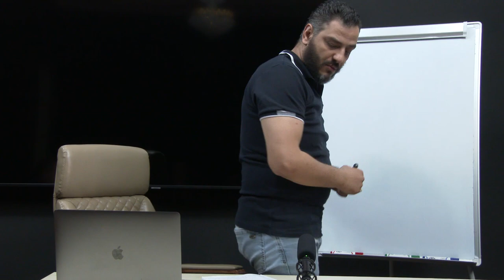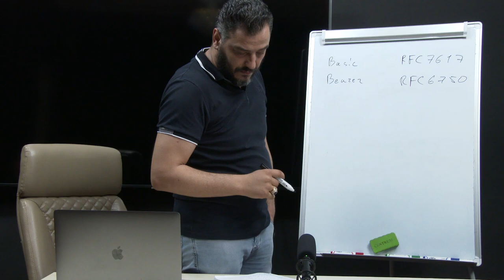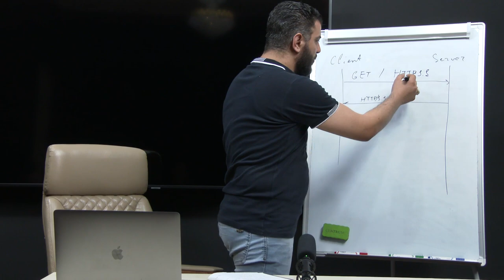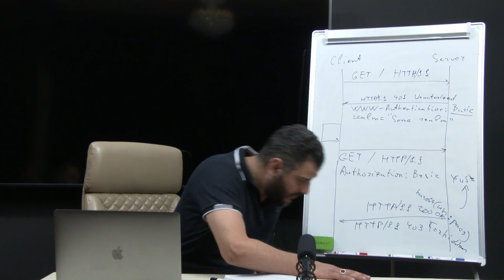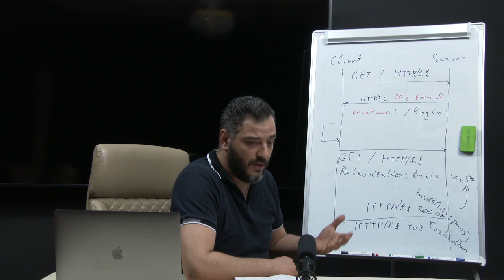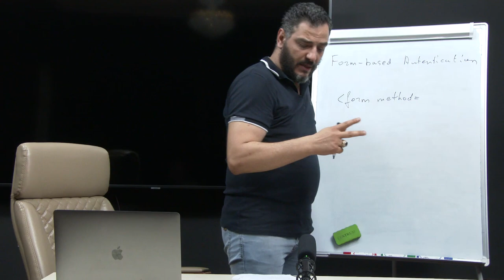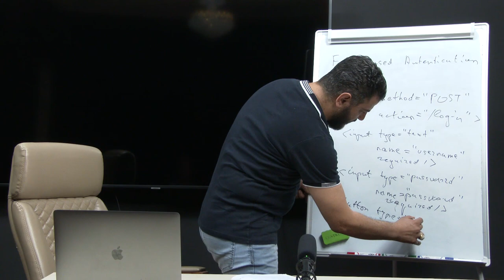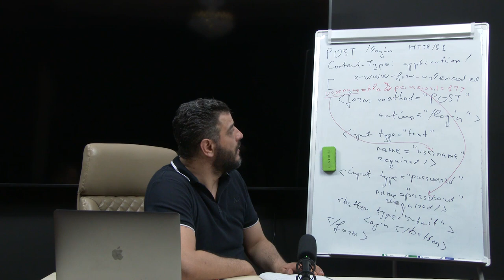Բլից 11։ HTTP Authentication